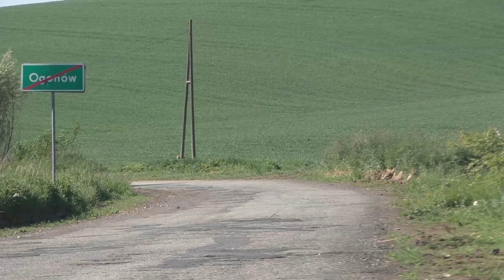Rajd Nyski 2024 - Sękowski / Pochroń - BMW M3 | MaxxSport